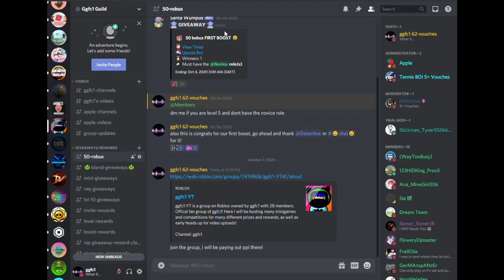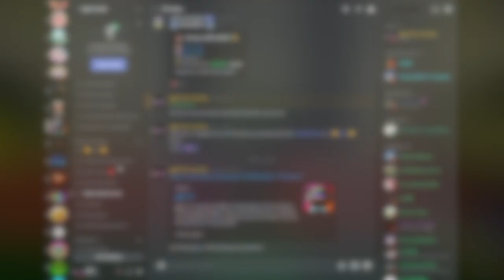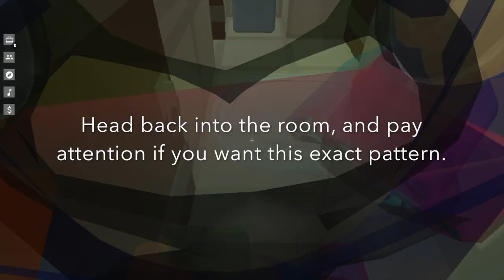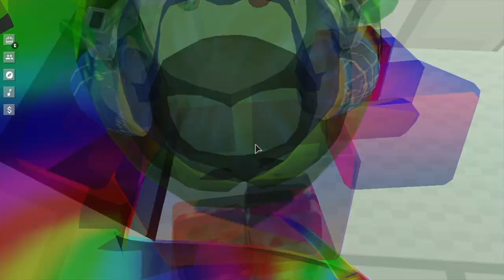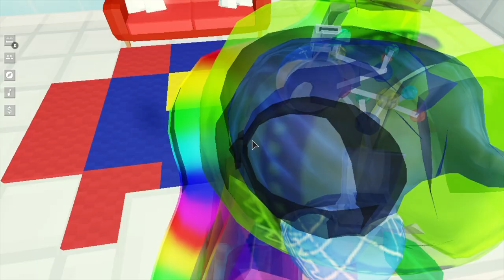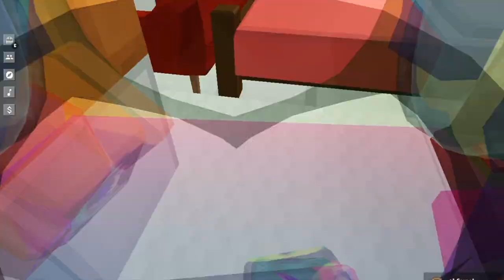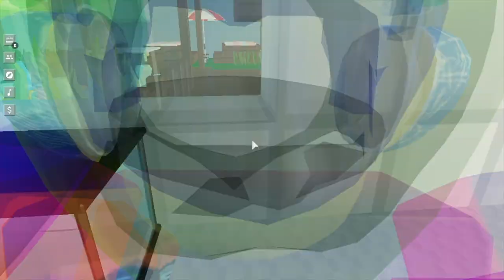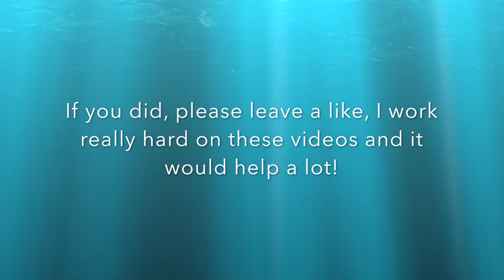How to build a MODERN MANSION! Part 2 (Roblox Islands)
Hope you enjoyed it! I already have the next video planned and its going to be a long series, but you can still add suggestion in the comments, and maybe in between videos I might create them!

Roblox Group: Join my Roblox group for Robux giveaways, events, and much more!

Roblox shirt (Merch): I will be using the Robux I earned from this to giveaway to people in my group!